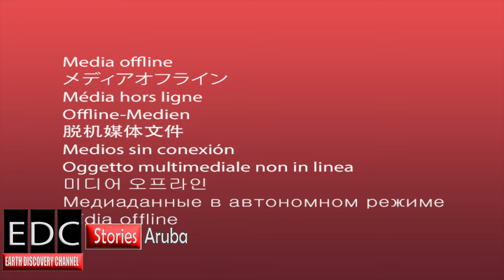Discover 40 Amazing Facts About Aruba, A country in the Caribbean. 4K Footage with Calm Music 2023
Aruba offers a diverse range of attractions and experiences, from stunning beaches and natural wonders to vibrant cultural traditions and a rich underwater world. It is known for its beautiful beaches, friendly locals, and excellent water sports opportunities. Natural attractions like the Natural Bridge, colorful cunucu houses, and the Antilla Shipwreck provide unique experiences. The island boasts cultural festivals like the Bon Bini Festival and Dia di San Juan, and it's home to flamingos, the California Lighthouse, and the Casibari Rock Formations. The island's cuisine, year-round good weather, and commitment to sustainability are also noteworthy. Outdoor activities like hiking, bird watching, and exploring caves are abundant. The Aloe Vera industry, vibrant nightlife, and music festivals are part of Aruba's cultural scene. The Atlantis Submarine allows non-swimmers to explore underwater wonders. Aruba's diverse landscapes and outdoor activities make it a traveler's dream.